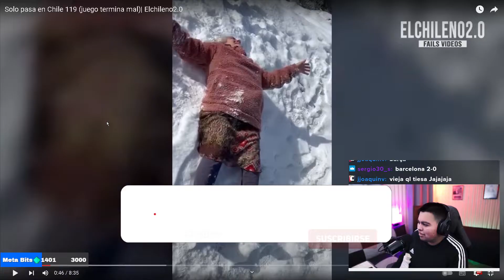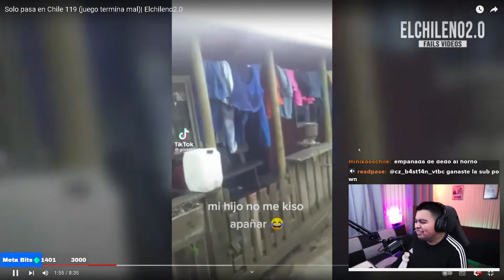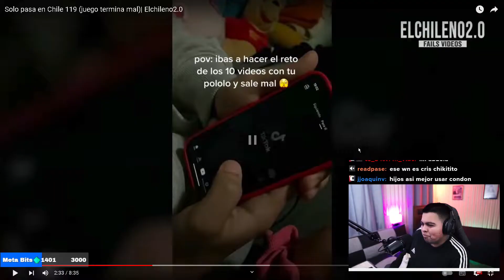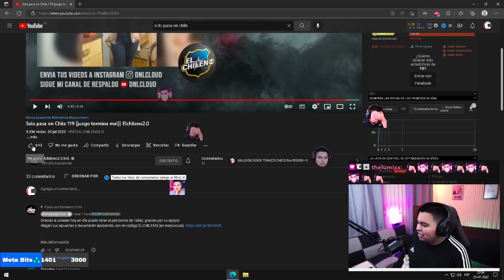SOLO PASA en CHILE, SI TE RIES PIERDES